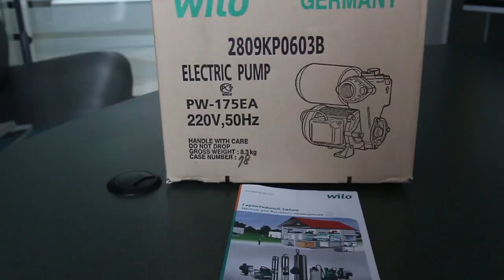Обзор автоматического насоса Wilo PW-175EA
Данные автоматические насосы вы можете приобрести в нашем интернет-магазине:
Wilo PW-175EA
Wilo PW-252EA